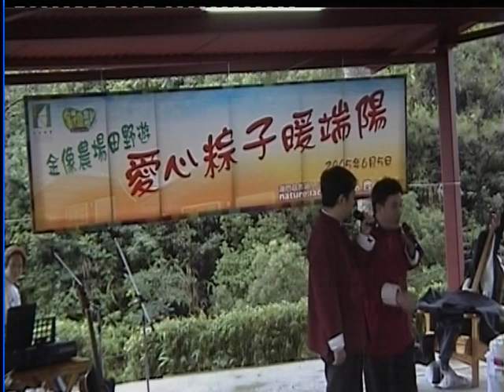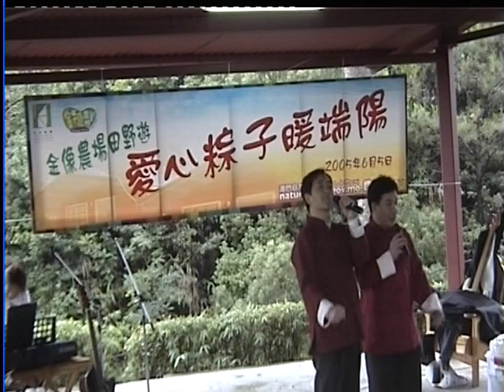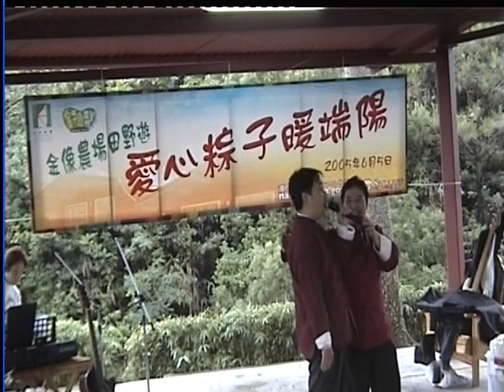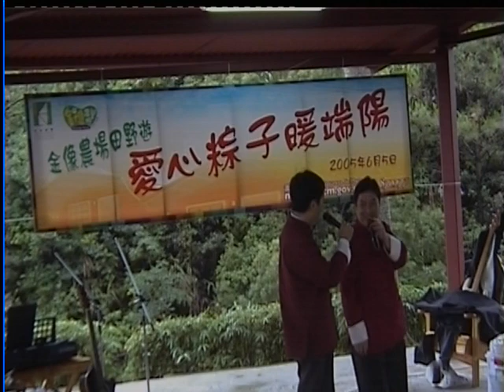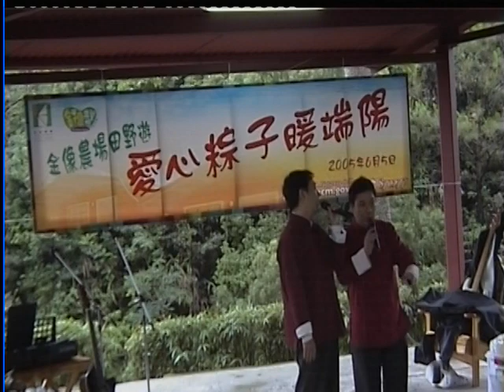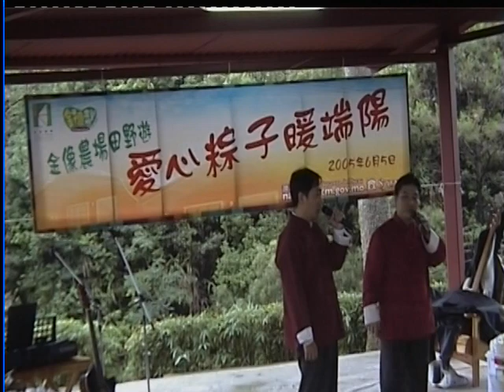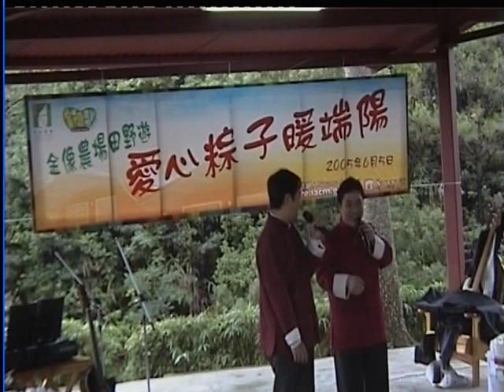澳門相聲孖國組合----( 端午講屈原 ) 2005.06.05 -- 路環金象農場 --